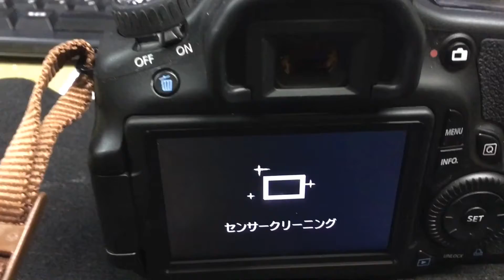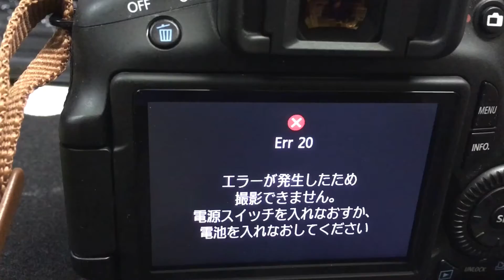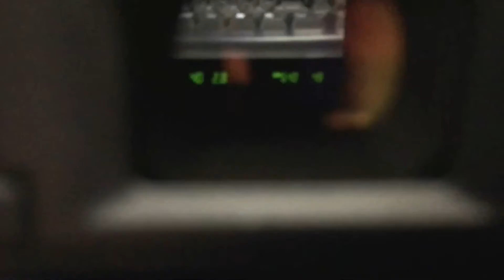【Canon EOS60D】 ついにレンズもキター。 しかし…。